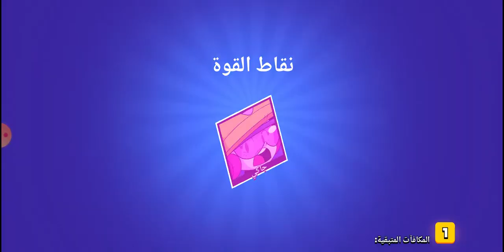براول ستارز تفتيح بكجات